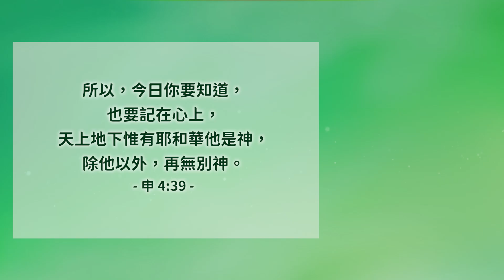遵從並效忠以色列獨一的神│申命記4│20241003牧人青草地│EP795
所以，今日你要知道，也要記在心上，天上地下惟有耶和華他是神，除他以外，再無別神。申4:39
經文閱讀
✧ 台南市安平府前四街90號
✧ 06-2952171